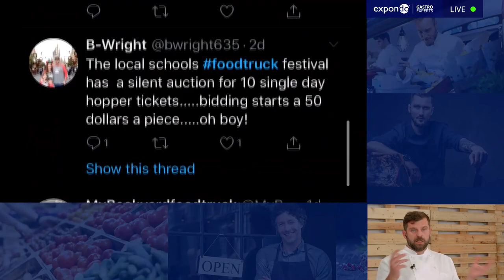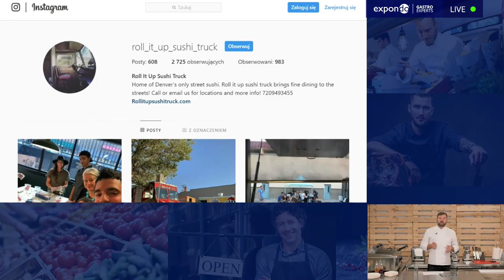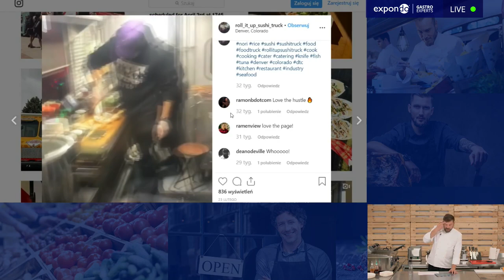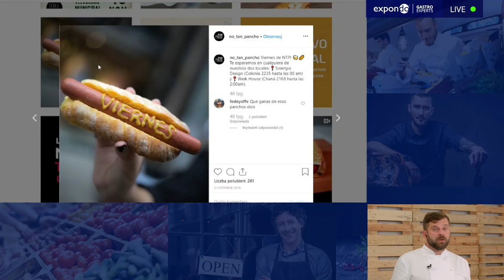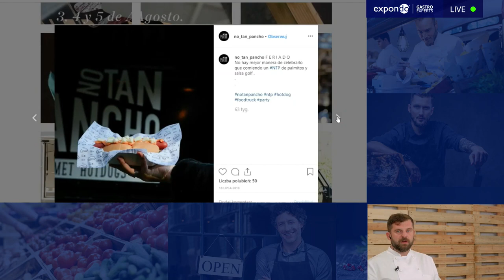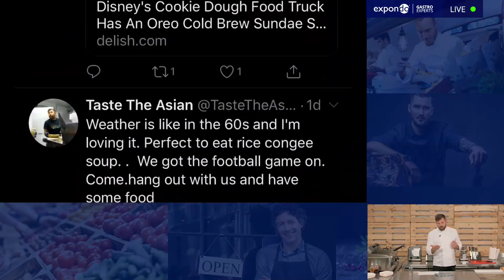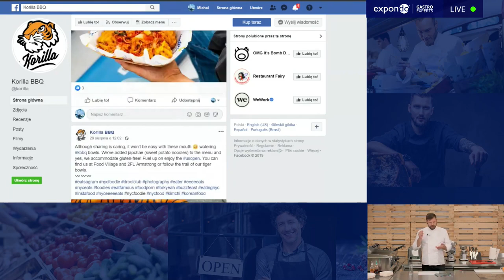Free ways to PROMOTE your Food Truck! 🤚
Social media is guaranteed to help you with promoting your GASTRO PLACE! There are many social media sites that offer FREE advertising.
In today's episode Michał will talk about how to effectively plan a long-term promotional social media campaign 🤩, what reach you can achieve and how this promotion can be a crucial move for your business. 👌

Remember that our shop offers high-quality equipment that can make it easier for you to run your own GASTRO PLACE. 😍

If you have something you'd like to see on the channel or you'd like to record with me hit me up at: